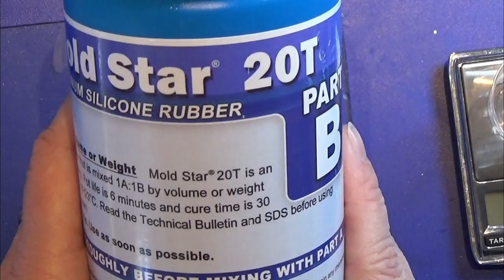Miniature - Hourglass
Making a hourglass of resin and polymer clay - fimo/cernit in 1:12
This is also for "The Warchmakers Den"

Background music is free music made by: Everything Begins